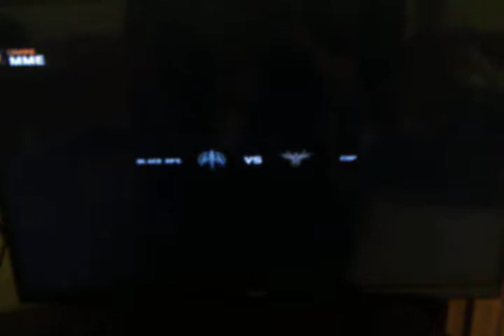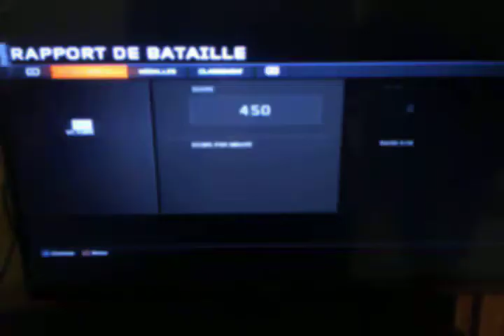BO3 Je fait du black ops 3